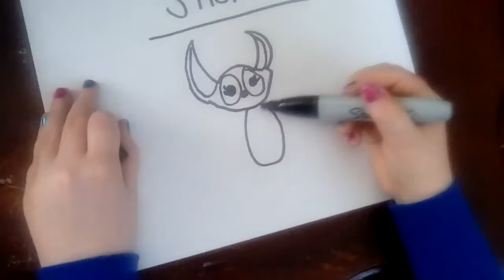Step by step how to draw a cute Stich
Hope you enjoyed this how to draw Which video!!! My Snapchat is unistichcorn